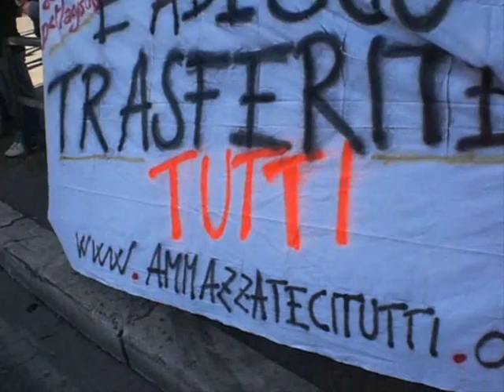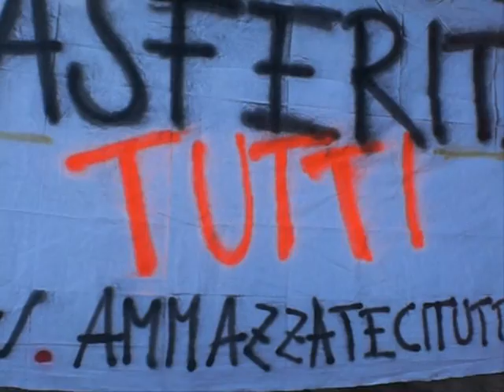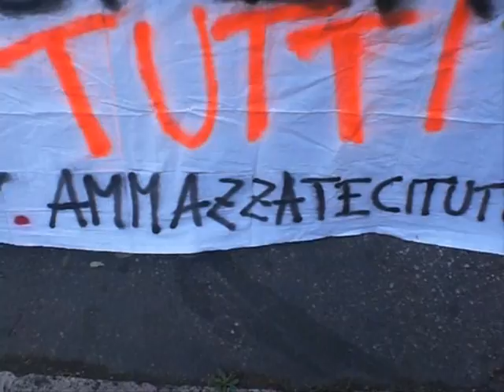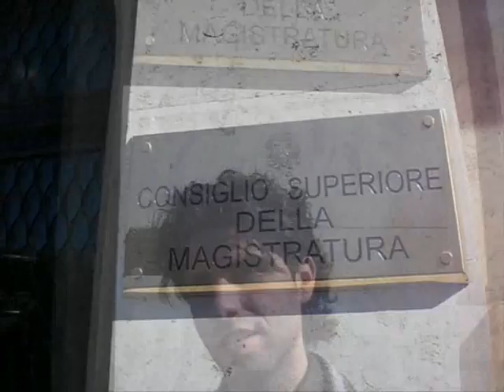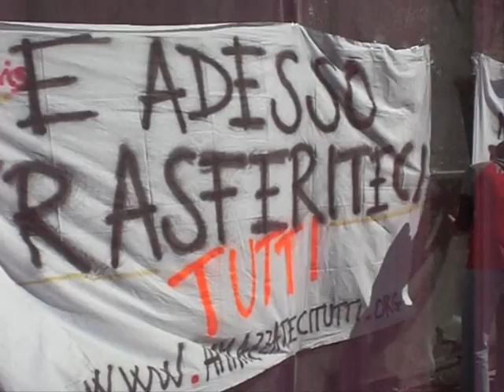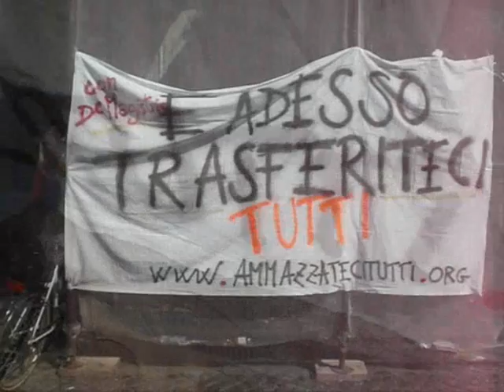Sit-in Pro-De Magistris - Roma, 8 ottobre 2007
Ammazzatecitutti e il Comitato spontaneo Pro-De Magistris al sit-in di fronte la sede del Consiglio Superiore della Magistratura